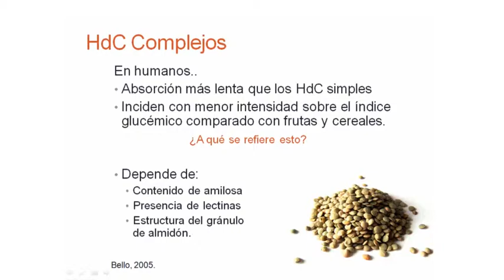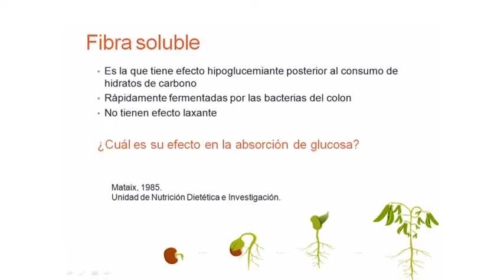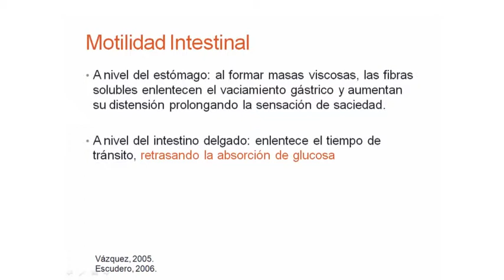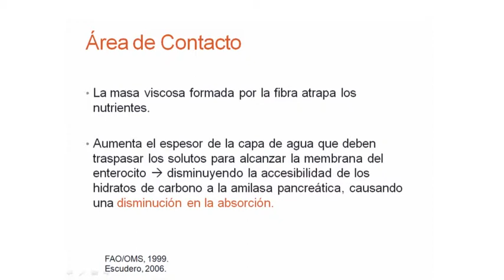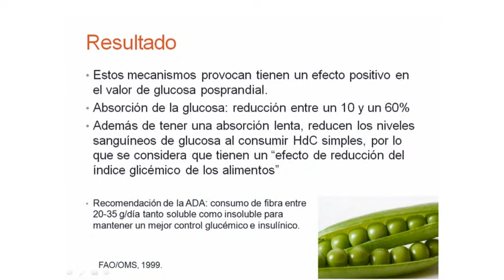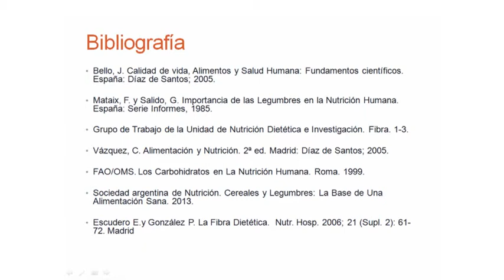Efecto hipoglucemiante de las legumbres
Presentació de Nadia Solís a la 1a Trobada sobre Plantes d'Ús Alimentari. Llegum secs; Botànica i Salut (curs 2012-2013). Projecte d'innovació docent coordinat pel GIBAF.